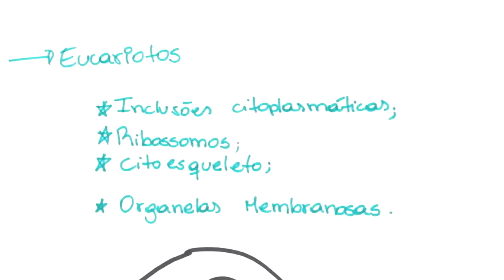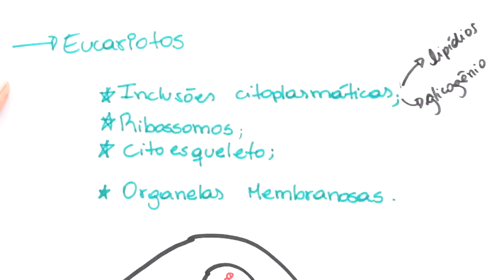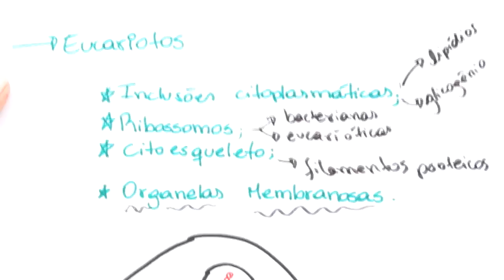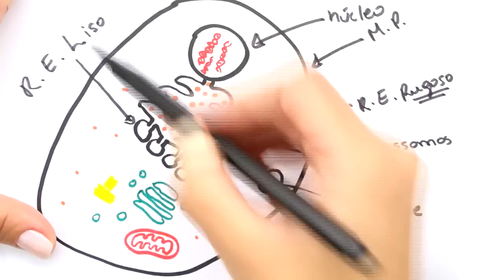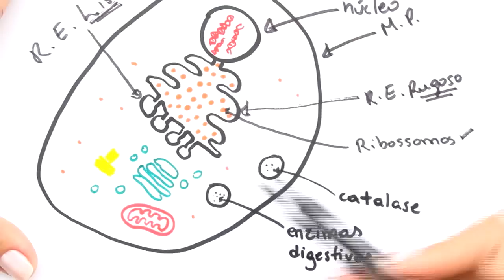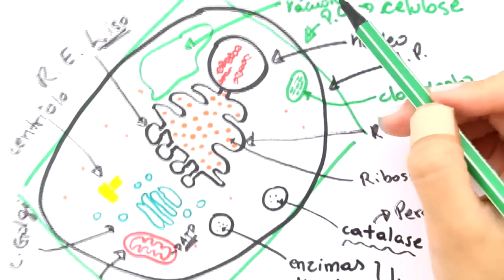Me Salva! CIT18 - Citologia - Organelas citoplasmáticas 1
Acesse e estude com muito mais conteúdo! Correção de redação, monitorias, aulas ao vivo e mais!